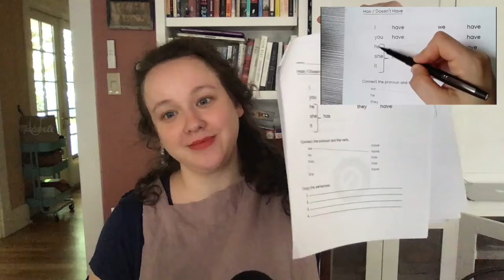Video 1 (Work for July 14)